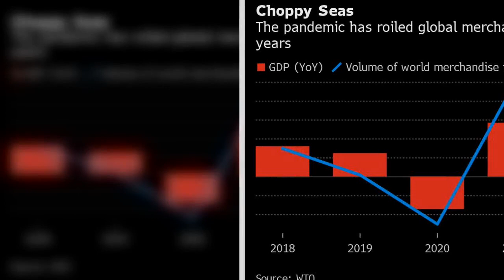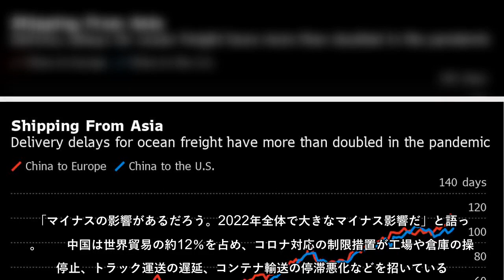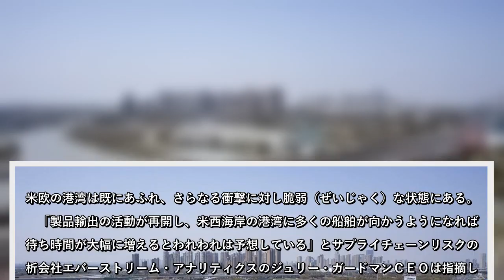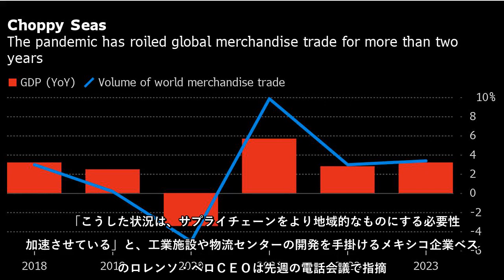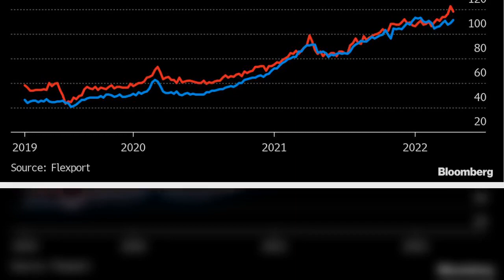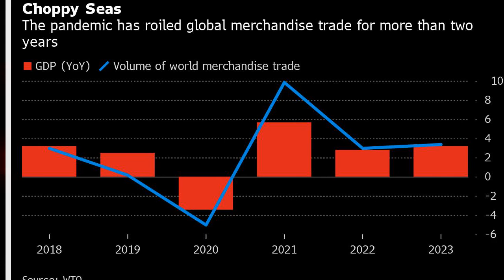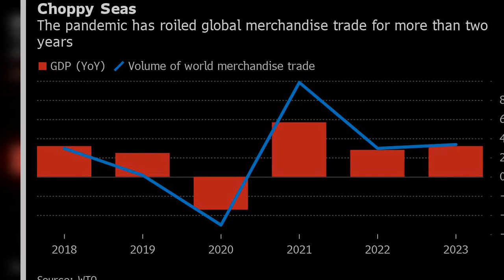中国が新型コロナウイルス感染拡大を抑制するため厳格なルールを維持していることで、アジアと米国、欧州間のサプライチェーンに今年の夏も混乱の波が押し寄せそうだ。